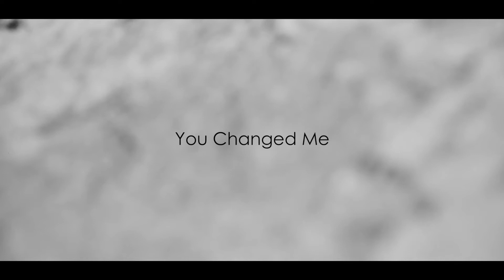You Changed Me || Jesus Guia & Peppe Pj Panzieri Collabo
Choreography by: Jesus Guia & Peppe Pj Panzieri
Dancers: Jesus Guia & Peppe Pj Panzieri
Video: Edoardo Di Sarno
Photo: Vincenzo Cositore

RAGE dancelab Via Ferrarecce 102 Caserta (Italy)